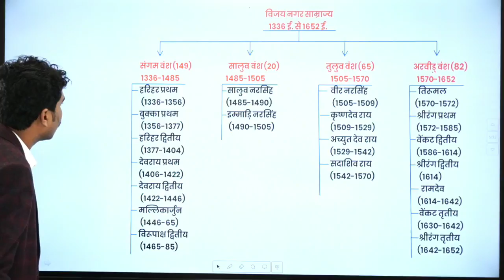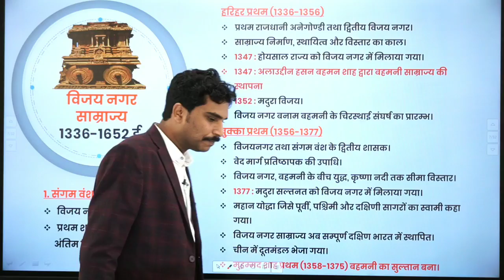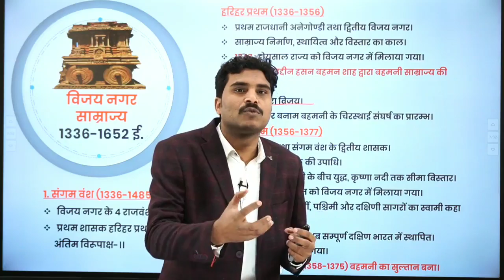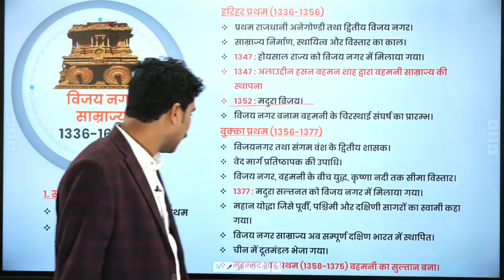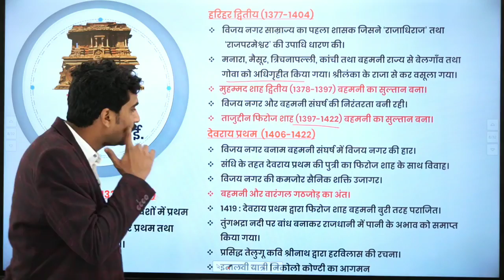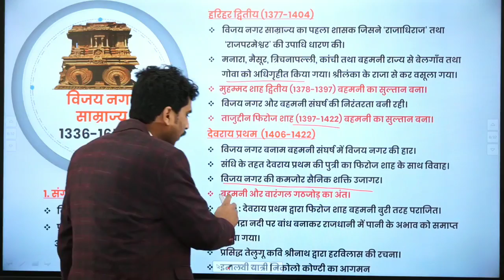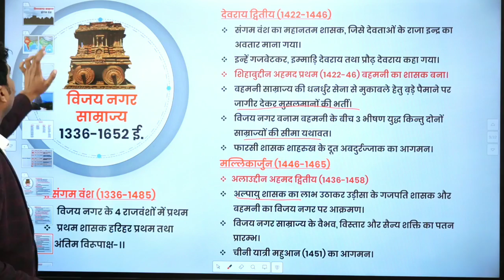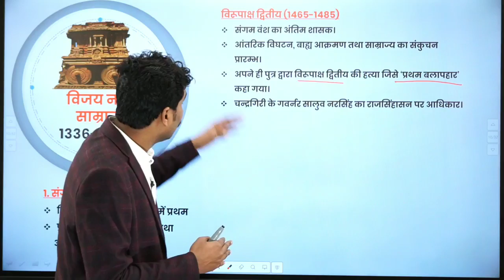Medieval Indian History : Vijayanagar Empire : Sangama Dynasty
The Vijayanagara Empire (also called Karnata Empire) was based in the Deccan Plateau region in South India. It was established in 1336 by Harihara I and his brother Bukka Raya I of Sangama Dynasty.[4][5][6] The empire rose to prominence as a culmination of attempts by the southern powers to ward off Islamic invasions by the end of the 13th century. It lasted until 1646, although its power declined after a major military defeat in the Battle of Talikota in 1565 by the combined armies of the Deccan sultanates. The empire is named after its capital city of Vijayanagara, whose ruins surround present day Hampi, now a World Heritage Site in Karnataka, India.[7] The writings of medieval European travelers such as Domingo Paes, Fernão Nunes, and Niccolò Da Conti, and the literature in local languages provide crucial information about its history. Archaeological excavations at Vijayanagara have revealed the empire's power and wealth.